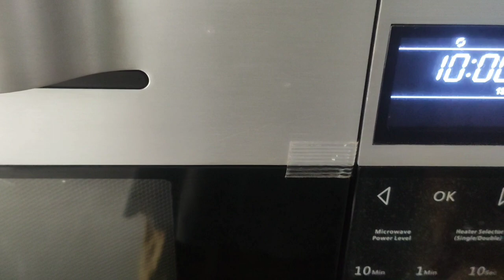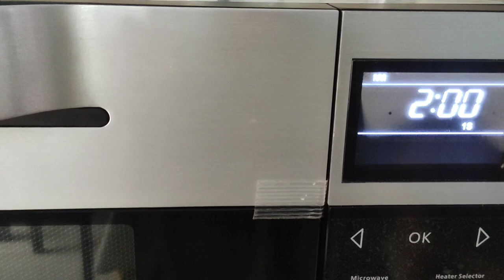Grilled Chicken with BBQ sauce using IFB 25BCSDD1 Microwave oven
Home cooked